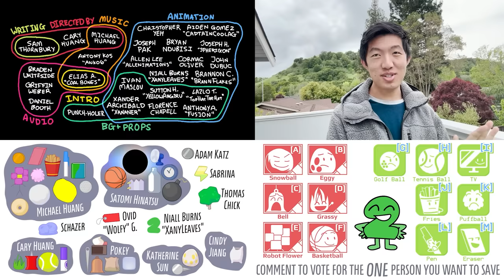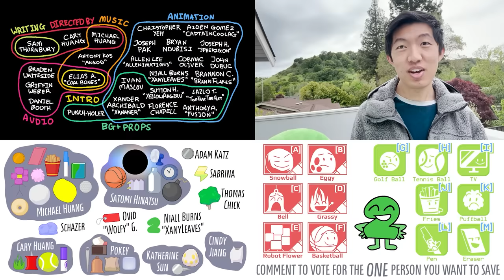BFDI:TPOT 5: Fishes and Dishes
Tickets are SOLD OUT in New York, but are still available for Los Angeles!
Experience a live premiere of two brand new TPOT and Inanimate Insanity S3 episodes! Screening followed by a discussion and Q&A with the creators!

Some plates! Some cakes! Bubbles! Cakes! Debris! A magnet? What do all of these have in common? They're all in TPOT 5, of course! Join Price Tag, Eggy, Grassy and others on another grand adventure!

"Hey Two!" Cake-at-Stake intro song
Written by Antony Kos
Animated by Ivan Maslov

Animated with Adobe Animate (previously known as Flash.)

0:00 - Beginning
1:14 - Cake at Stake
4:52 - Challenge
20:58 - Results